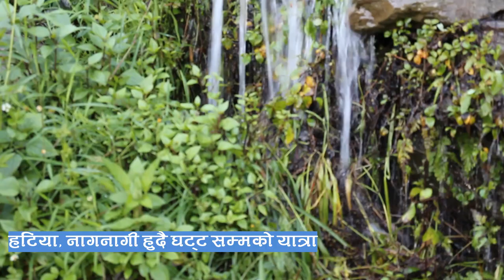मेराे परिवार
शुक्रवार घर जादै २०८० भाद्र  १ गते